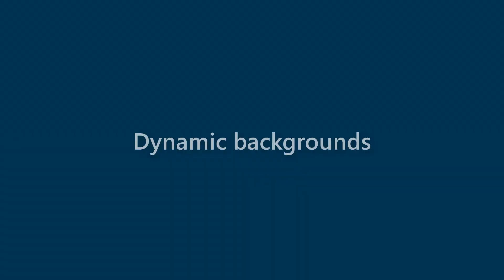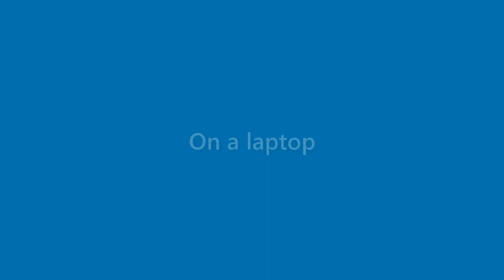Alexandria Gonzales - appearance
Name Look - Alexandria Gonzales - appearance. In this video we present "Alexandria Gonzales" name look and feel in various scenarios.
This video will cover:
How does "Alexandria Gonzales" look as a personal letterhead?
How does "Alexandria Gonzales" look on a business card?
How does "Alexandria Gonzales" look on a computer/laptop screen?
How does "Alexandria Gonzales" look with different background colors?
How does "Alexandria Gonzales" look with various fonts?